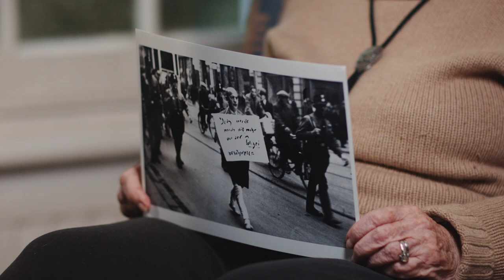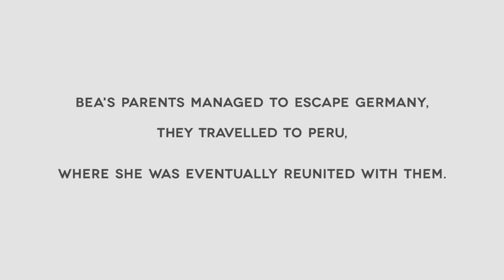Bea Green: a memory of her father that will stay with her forever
When Bea Green was 8 years old, her father was brutally beaten by the SA and forced to walk through the streets of Munich with a placard around his neck, because he was Jewish. When he returned home, Bea saw her father’s blood stained clothes – a memory that would stay with her.

Bea later left Germany on the Kindertransport and came to the UK as a refugee.

Download this video to use in your Holocaust Memorial Day activity